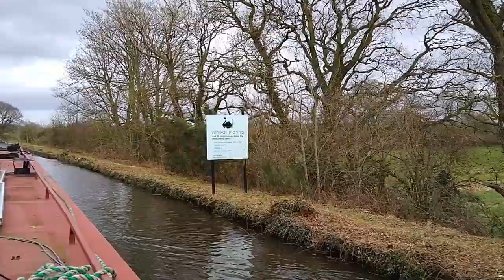47. Solo boating & coming up behind a Pirate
It's cruising time!  It's been a while since Ganymede has been out properly and it's time to blow the cobwebs away!  Last minute change of plans had me setting out solo for the first time - nervewracking to begin with but soon found my stride once I was on the move.

I'm heading to Hampton Bank to meet up with Heidi The Narrowboat Pirate, and heading down to Prees Branch with her to meet up with fellow narrowboaters, Nikki, and Julie & Martin for a slushy weekend!

I pass by the Fenn’s, Whixall and Bettisfield Mosses, managed by Natural England.  Find out more about the nature reserve